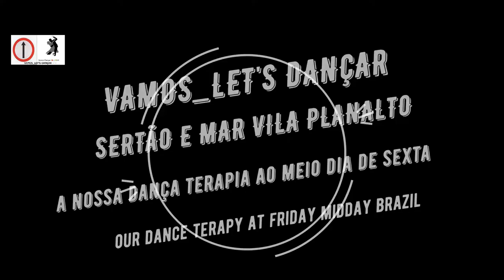Sertão e mar dança terapia ao meio dia sexta ep2242 vamos_let's dançar Brazilian dance friday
Action cam sj generico:banggood:ID: 1603749

Drone Hubsan 501 s:ID: 1004657

Drone Hubsan zino

SUGESTÕES:

Calçados especiais para dança de salão e bebys Trilha em Brasília , cln 103 bl A lj 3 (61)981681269 (Facebook "raquel trilha" )(Instagram

Drone Hubsan zino